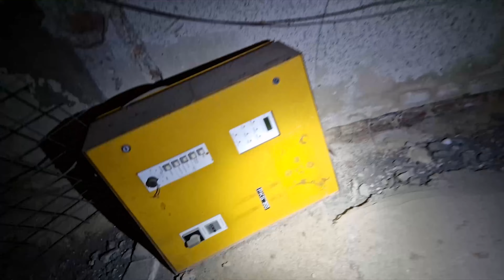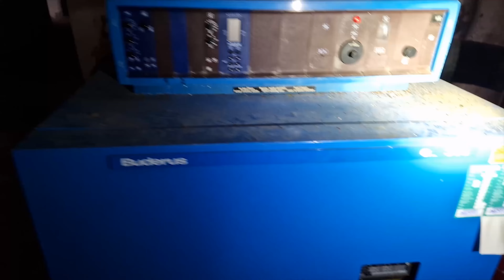FDGB Ferien Dorf-Gaststätte und BettenHäuser Ganz Viel Private Sachen Teil 1 LostPlace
Die Gaststätte mit einem Saal für rund 350 Gäste verfällt zusehends. Zum Gaststättenkomplex, gehörten die ehemalige Gaststätte „Harzstube“ sowie der Hotel- und Ferienpark.